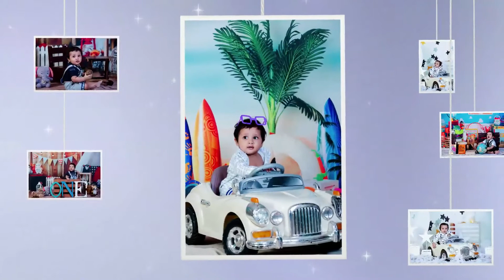Kussh | Babyshoot | My baby pictures